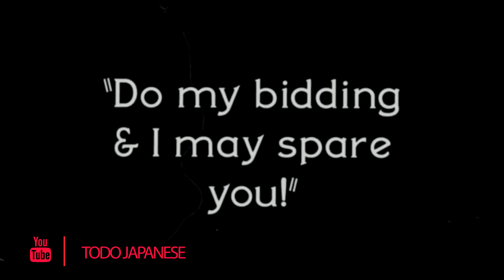CupHEAD: Game Por el que NO VENDERIA Nintendo SWITCH [By JAPANISTECH]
Estoy a punto de vender mi consola de juegos por Nintendo, la Nintendo Switch.
Pero pensaria quedarmela si pudiera jugar el video juego CupHead. Por el momento, este game es exclusico a el sistema XBOX de Microsoft.

Technologia gadgets que solo se venden en JAPON.
Panasonic Viera es una linea de televisiones.
Televisor portatil y sin cables, wireless, resistente al agua.

Sigueme aqui!

Video Cameras
SONY AS100V
SONY A5100 - incapacitada la pobre :(
Panasonic GM5
Panasonic GX85/80
Panasonic G80/G85/G*
GX7MK2